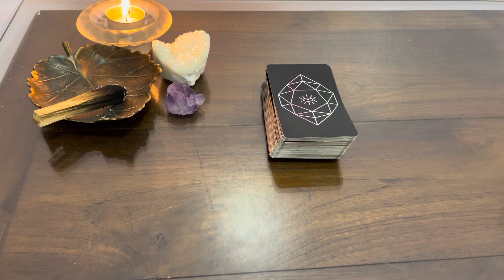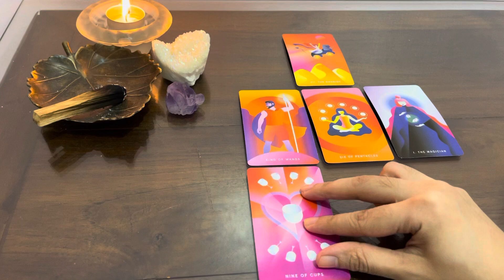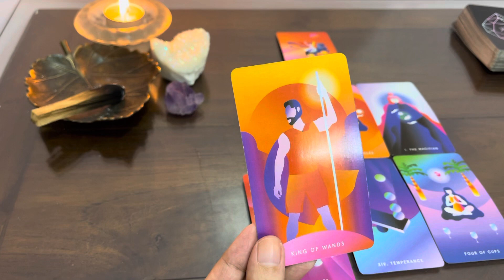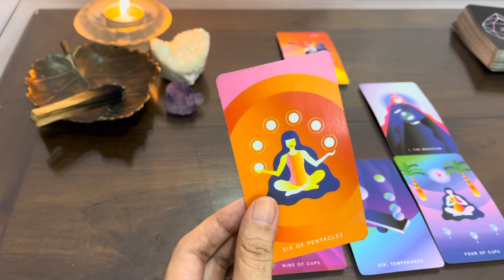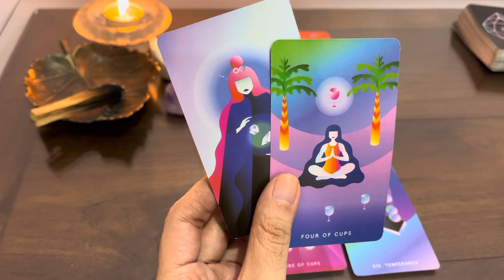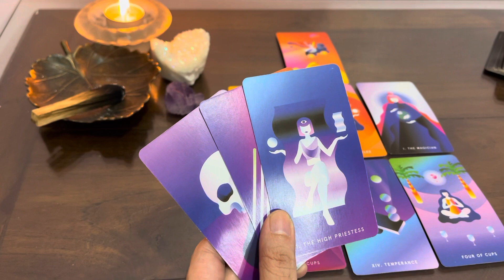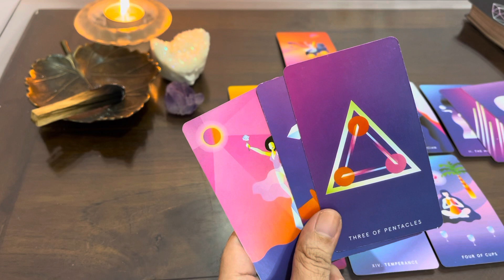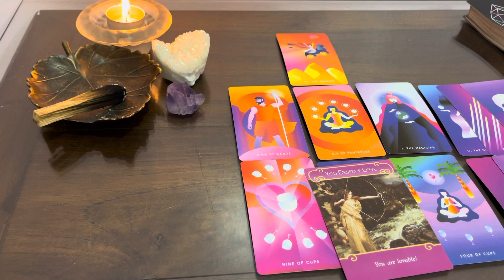LIBRA | Weekly LOVE TAROT Read 💕 | July 19-25, 2021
Welcome to your love reading for the week of July 19-25! I hope the reading resonates, if it did, please give the vid a thumbs up!

I will upload more readings, totally free for all!

See you! Stay blessed!